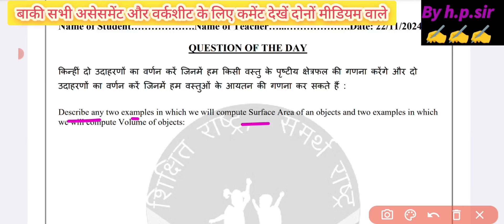Class 9th Mission Mathematics Worksheet Solution 22/11/2024 || class 9 mission maths worksheet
class 9 mission mathematics 22 november 2024
22 november 2024  class 9 mission mathematics
class9missionmaths22/11/2024
Class 9 Worksheet 2024-25 All Subjects /CBE 2024-25 /Science worksheet 2024-25 class 9/Maths Workseet 2024-25 Class 9/English Worksheet 2024 Class9
Mental maths 2024-25 solution class 9/निर्देशांक ज्यामिति /coordinate geometry/class 9 mental maths 2024-25/mental maths chapter 3 class 9th solution